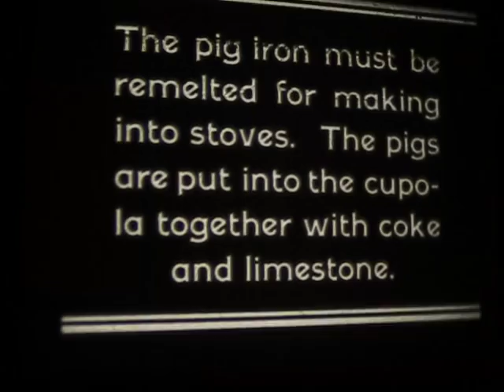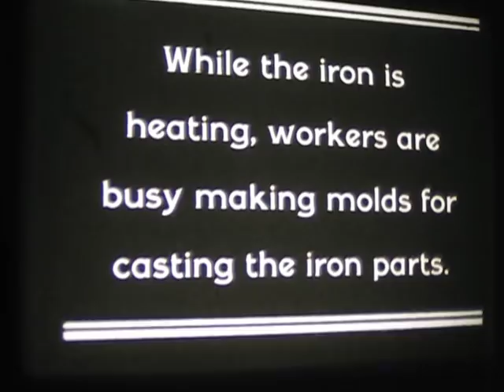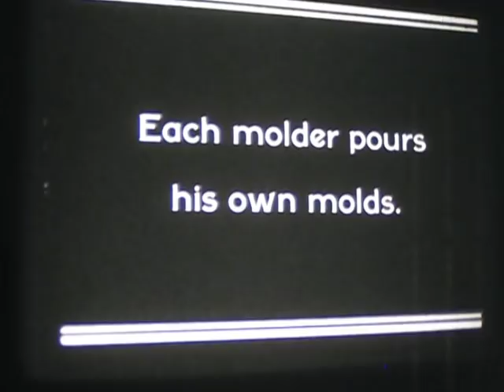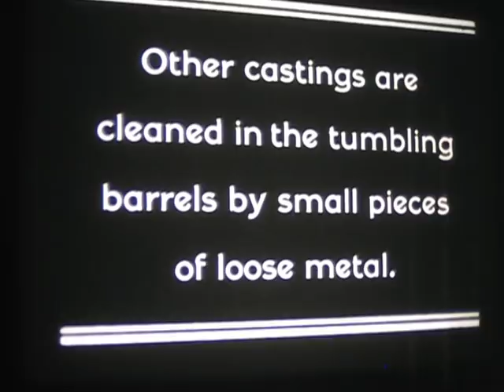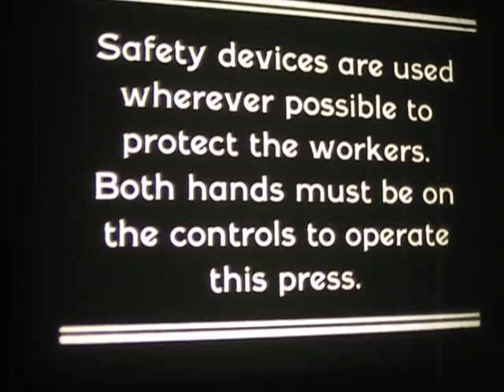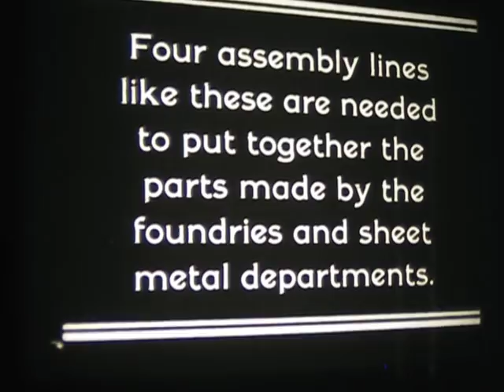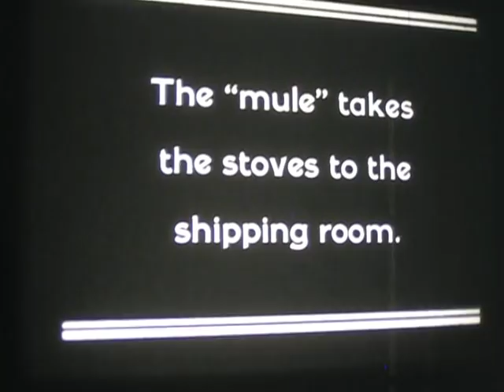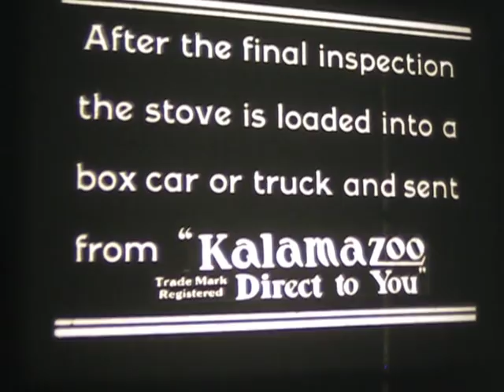Kalamazoo Stove Co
This is part of an old 16mm film created for the Kalamazoo Stove Company, date of film currently unknown. There is no sound track. The focus takes a minute or two to settle down. Everything shown in the film is taking place at the factory in Kalamazoo. This is how much work it took to create a stove and ship it.